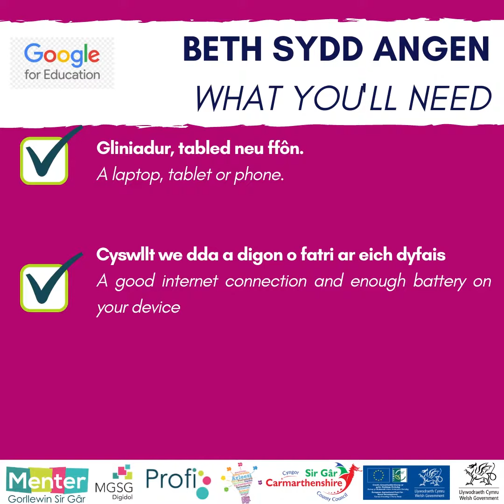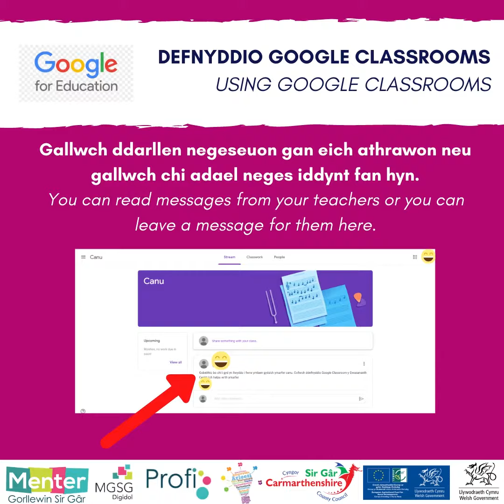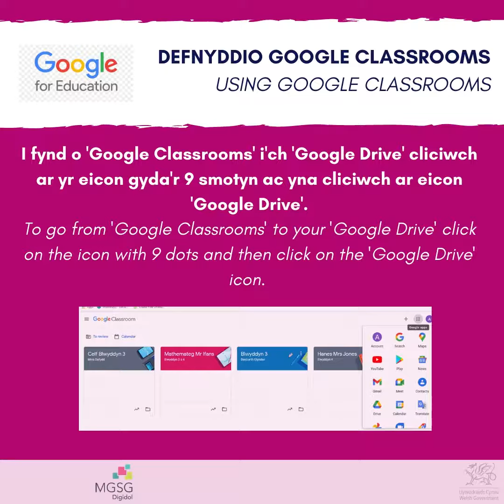Sut i ddefnyddio Google Classrooms - Menter Gorllewin Sir Gâr